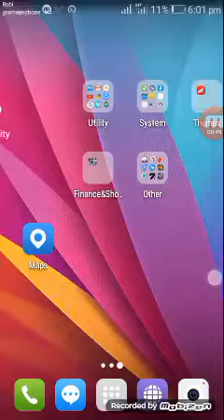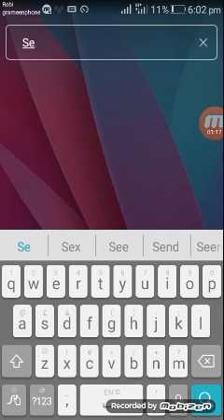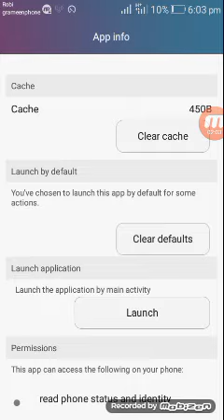যেকোনো Launcher uninstall করুন 100% কার্যকারী পদ্ধতি